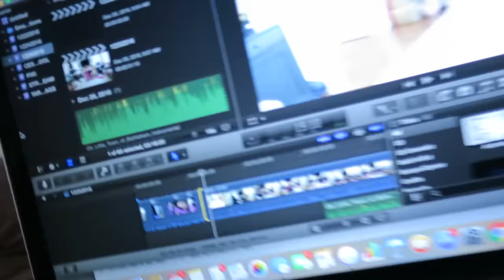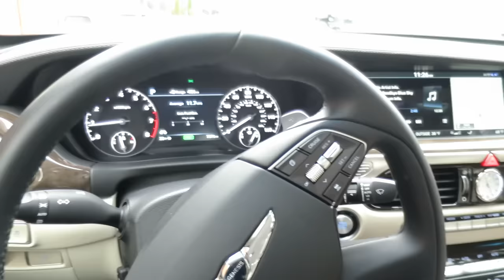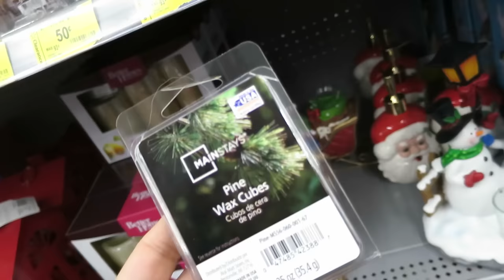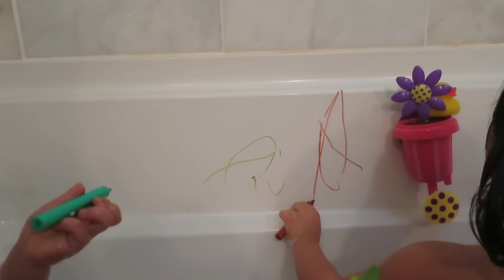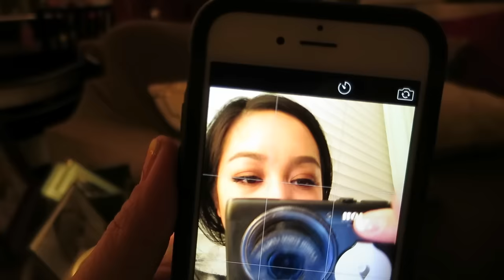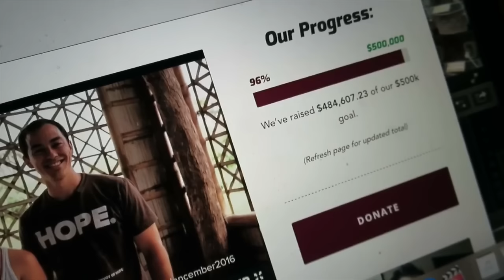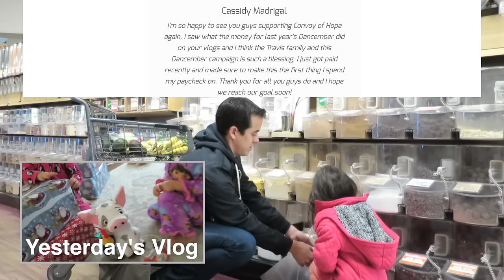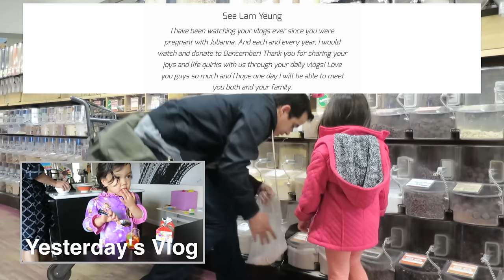Daddy's Girl. A Priceless Moment - Dancember 26, 2016 - ItsJudysLife Vlogs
Judy's Links

Benji's Links

Vlog Camera We Use:

Blendtec Blender